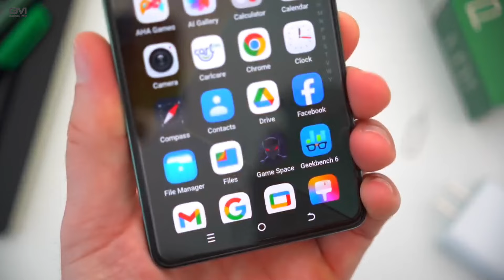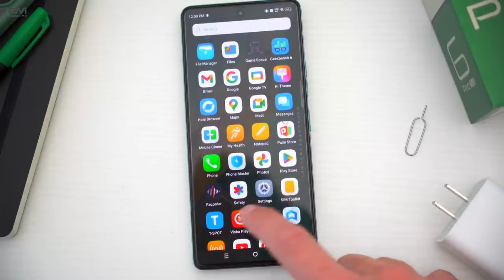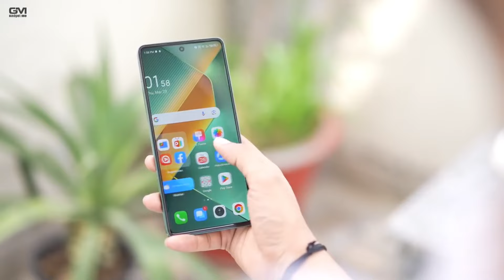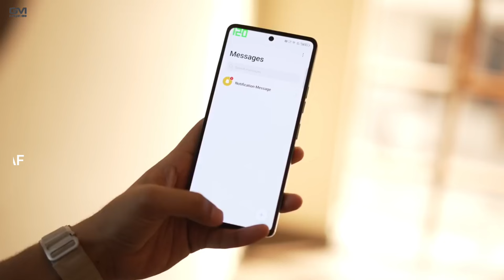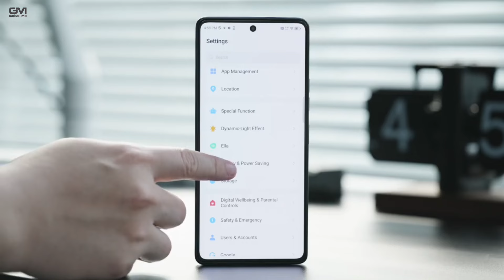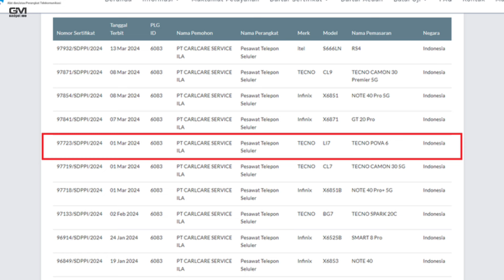JANGAN BELI HP DULU, TECNO POVA 6 BAKAL RESMI INDONESIA!! - Spesifikasi Lengkap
TECNO bakal segera merilis TECNO Pova 6 pada April 2024. Smartphone ini sangat ideal untuk menjawab beragam kebutuhan spesifik mulai dari fotografi, gaming, dan beragam aktivitas yang berkaitan dengan kepentingan kerja. TECNO Pova 6 memiliki spesifikasi yang sangat mendukung sehingga bisa kamu pakai sebagai daily driver utama di tahun 2024.